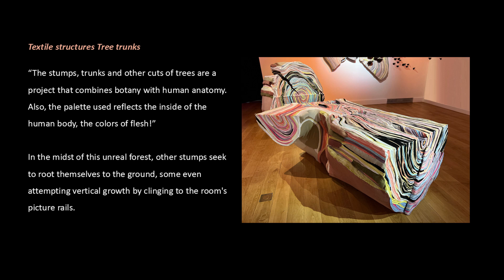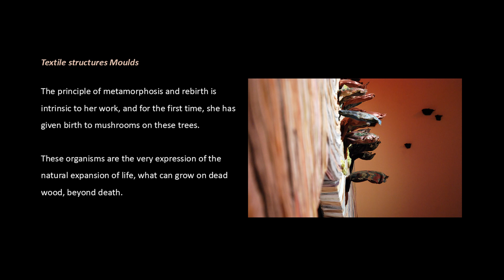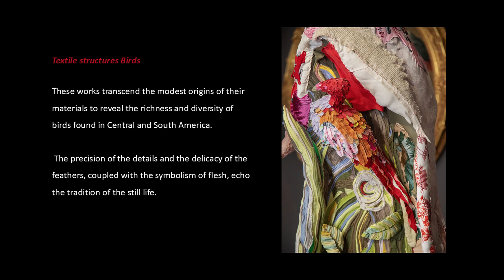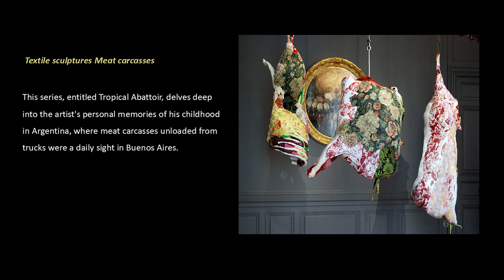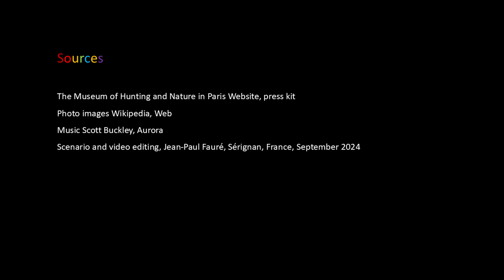Tamara Kostianovsky in english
Artist Tamara Kostianovsky draws her creativity from the vestiges of ready-to-wear...

Oscillating between fascination and repulsion, her works read like oxymorons, combining beauty and cruelty, refinement and brutality, life and death.

A life-size memento mori that can be seen in full view at the Museum of Hunting and Nature in Paris.